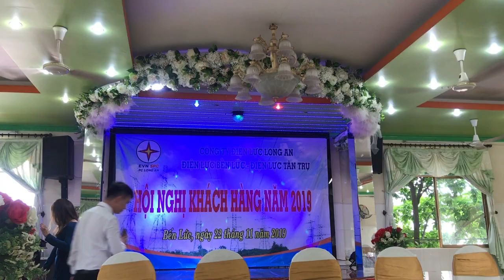Khúc tự tình cảnh sát biển Việt Nam - Thơ Lý Sơn, Tân Việt - Nhạc: Thanh Bình